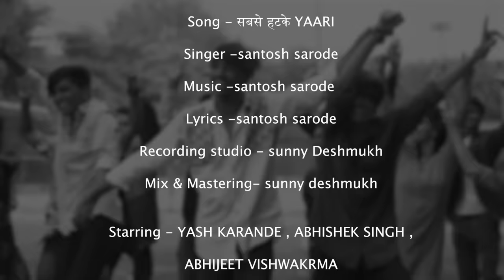सबसे हटके Yaari - Official Song | Dosti Song | Yash Karande | Abhishek Singh | Abhijeet Vishwakarma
"सबसे हटके 𝐘𝐀𝐀𝐑𝐈"(SABSE HATKE YAARI )
|| OFFICIAL SONG ||

"हे गाणे मैत्रीबद्दल आहे, यातून आपण मैत्रीबद्दल शिकत आहोत.

𝐒𝐓𝐀𝐑𝐈𝐍𝐆 : YASH KARANDE , ABHIJEET VISHWAKARMA , ABHISHEK SINGH

𝐏𝐫𝐨𝐝𝐮𝐜𝐞𝐫: YASH KARANDE

Ganna -

JioSaavn -

Wynk -

Yt Music -

Resso -

Pandora -

SONG : सबसे हटके 𝐘𝐀𝐀𝐑𝐈
SINGER : Santosh Sarode
Lyrics: SANTOSH SARODE
Music Arranger & Producer : Yash karande
Recording Studio : Sunny Deshmukh
Mixed & Mastered Sunny Deshmukh
Record Label : CREATIF

𝐒𝐩𝐞𝐜𝐢𝐚𝐥 𝐓𝐡𝐚𝐧𝐤𝐬 :
ADITYA KARANDE , TUSHAR KARANDE , ABHISHEK VISHWAKARMA , HAMZA PATHAN , ROHIT SATHE , RAJESH GHADE , KETAN PARIHAR , ANIKET WAYDANDE , REHAN MULANI